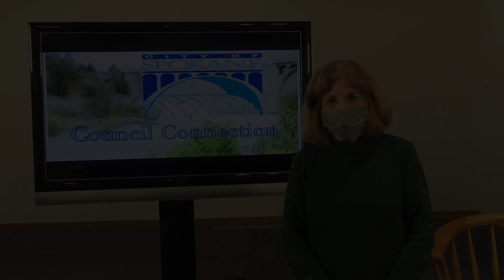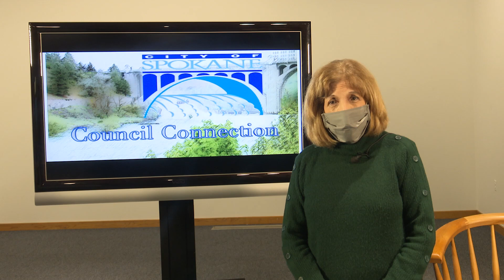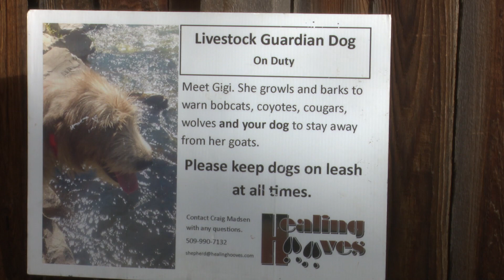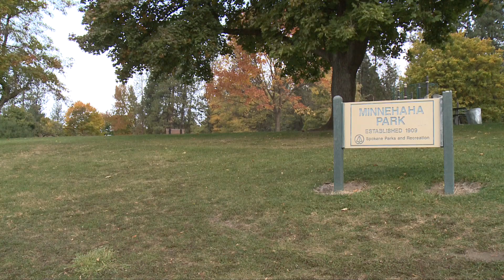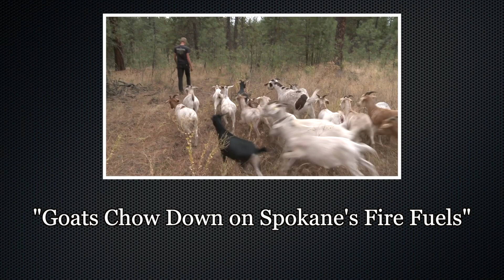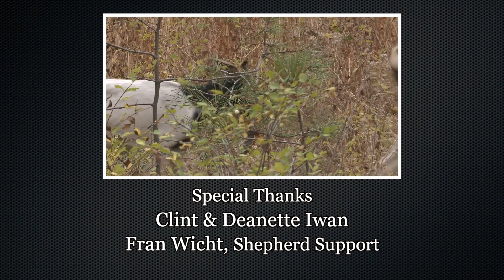Council Connection Goats Chow Down on Spokane's Fire Fuels